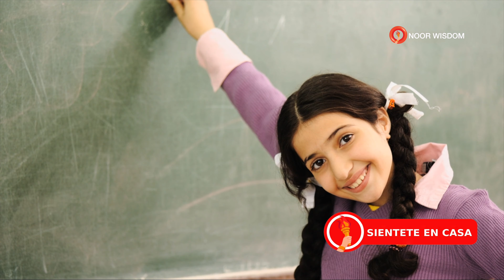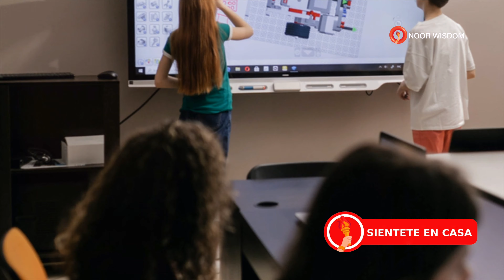La Importancia de la Educación Personalizada